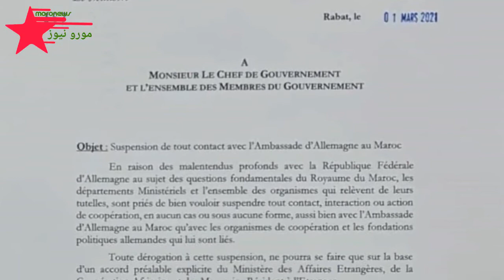تعرف على المنظمات الألمانية التي ستشملها المقاطعة بعد تجسـ.ـسها على المغرب